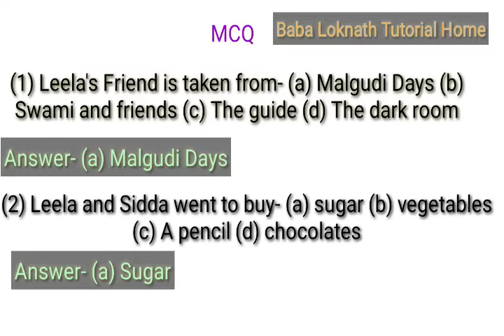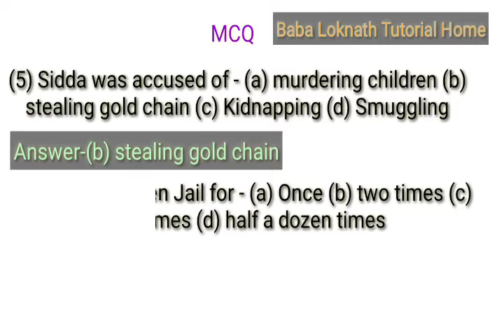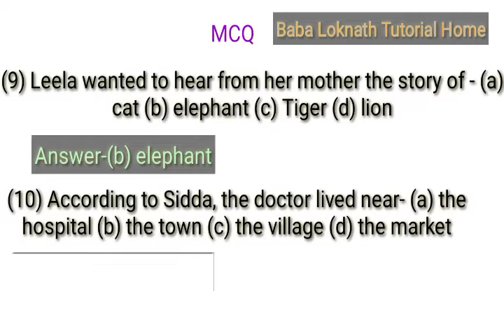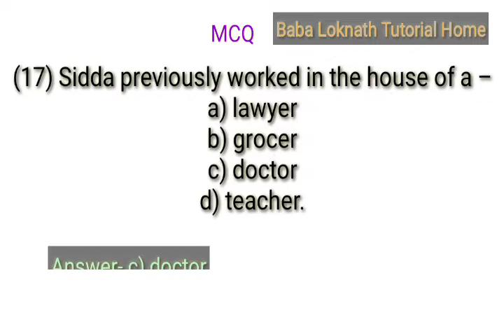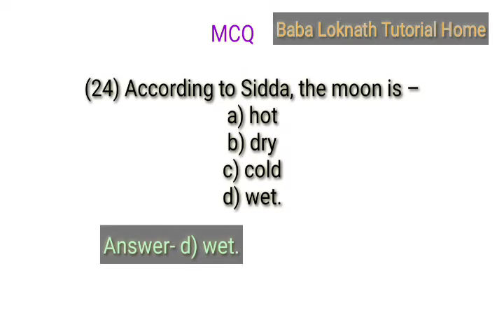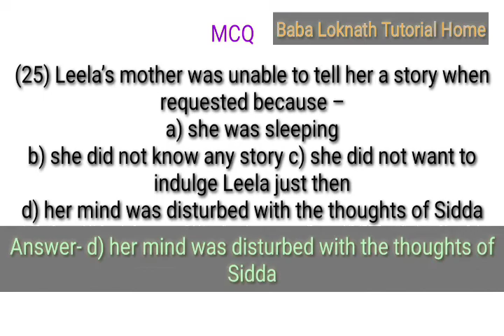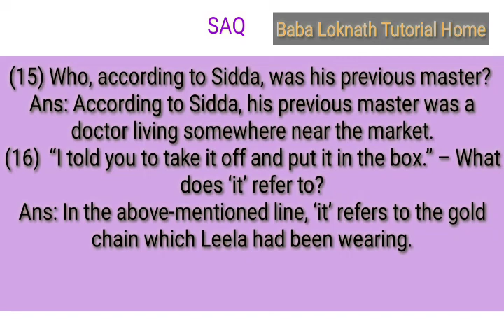Leela's Friend: MCQ and SAQ questions and answer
এই Multiple Choice Questions গুলি একাদশ শ্রেণীর বাৎসরিক পরীক্ষার জন্য ভীষণ গুরুত্বপূর্ণ। এই প্রশ্নগুলি প্রস্তুত করলে অবশ্যই সমস্ত MCQ Type Question কমন পাওয়া যাবে। তাই একাদশ শ্রেণীর ফাইনাল পরীক্ষায় খুব ভালো রেজাল্ট করতে চাইলে এই প্রশ্নগুলি অবশ্যই প্রস্তুত করে নিতে হবে।
অনিচ্ছাকৃত ভুলের জন্য ক্ষমা প্রার্থী।